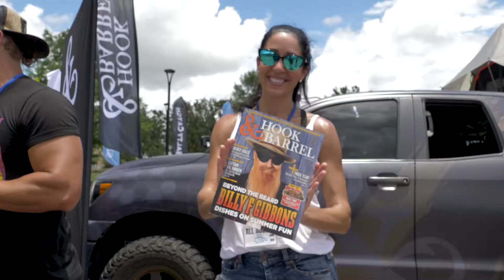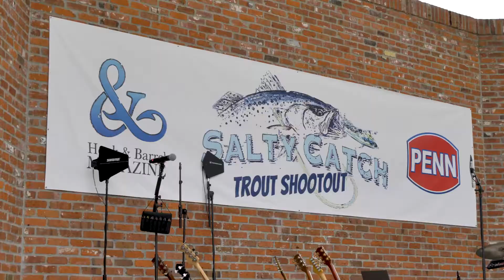Hook & Barrell Salty Catch Trout Shootout w logos